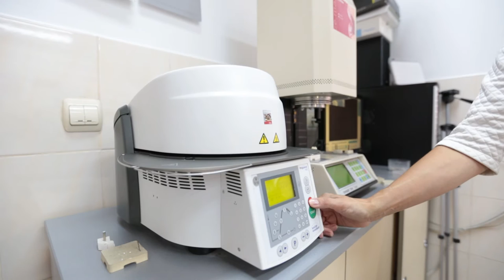Dr. Andriy Kulyk - The story of one smile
The short story about creation new smile for nice girl